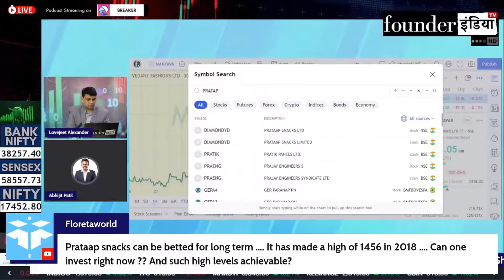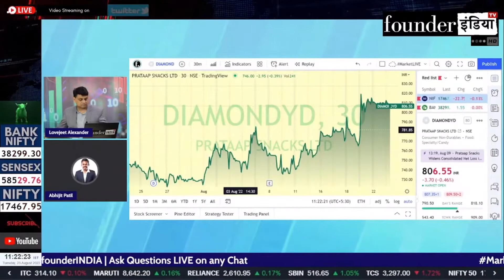Prataap Snacks Ltd. के शेयर में क्या करें? Expert Opinion by Abhijit Patil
Analysis of: Prataap Snacks Ltd.

Shows on StockMarket, equity, trading, investment, commodity, personalfinance, tax, cryptocurrency, blockchain, reviews, prataapsnacks marketanalysis, startups, policyreviews, nifty sensex, and much more.